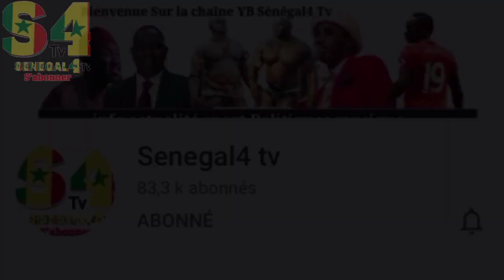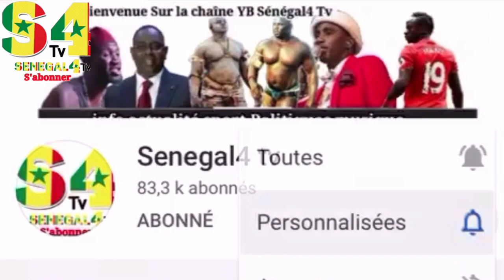Adjia Sarr ak Ousmane Sonko nio yamm keen falewouthi gni niak sene bakane , yewou diotena...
merci de nous contacter au 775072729